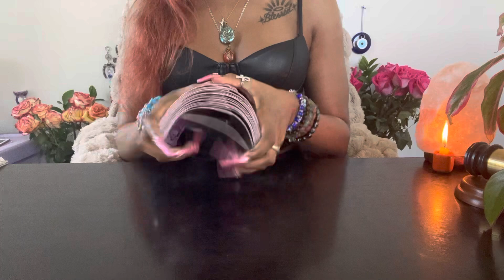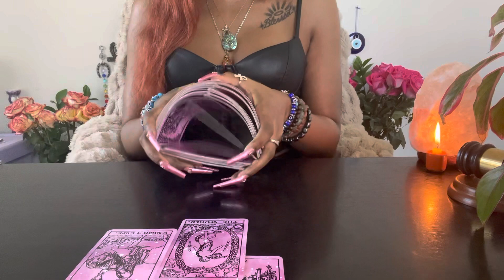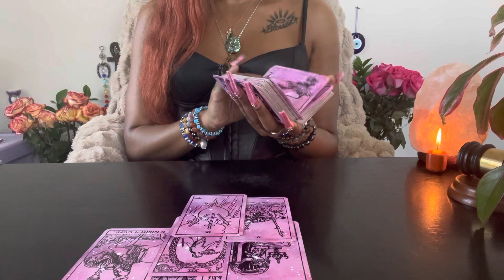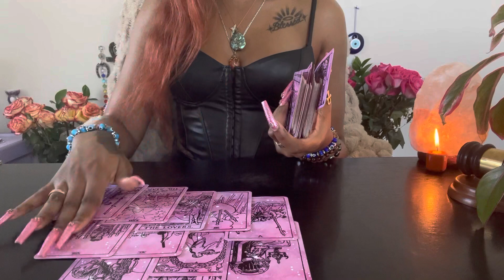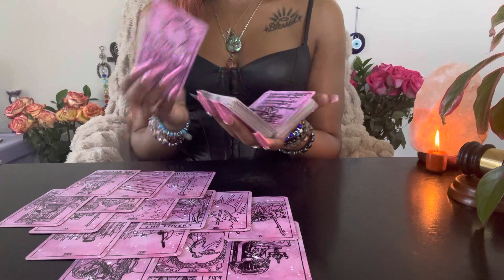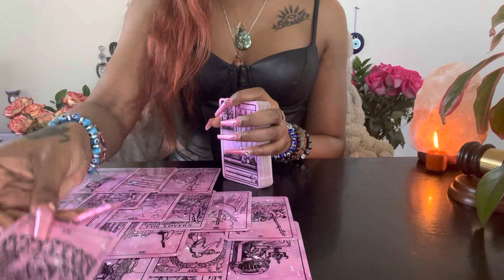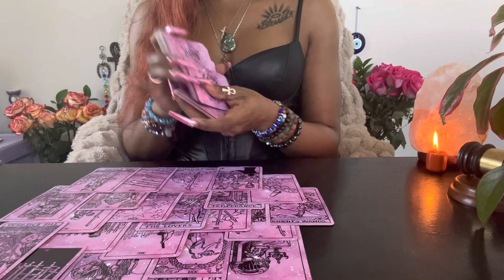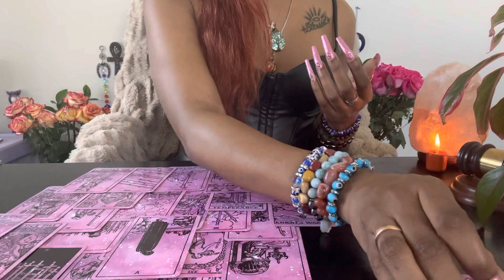♋️Cancer:(March 15-16) Extremely Depressed/Unhappy…Can’t Believe How They Made This Wrong Decision🥺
❣️GO GOLLOW ME‼️

Unique Tarot✨